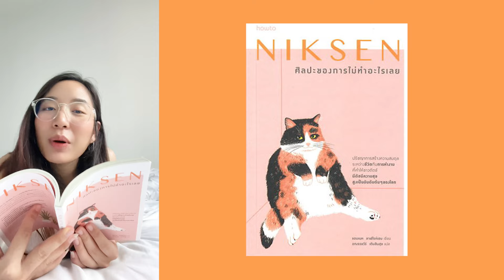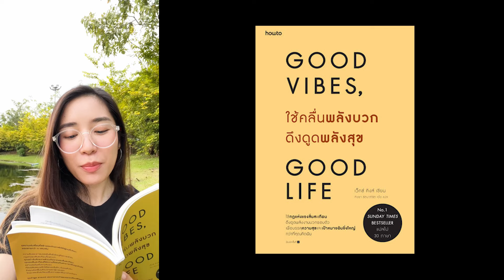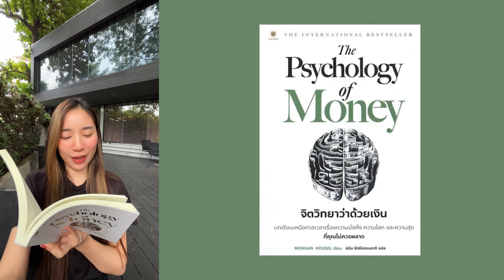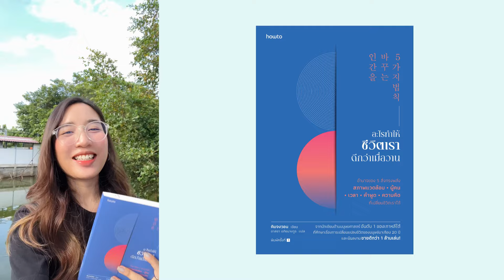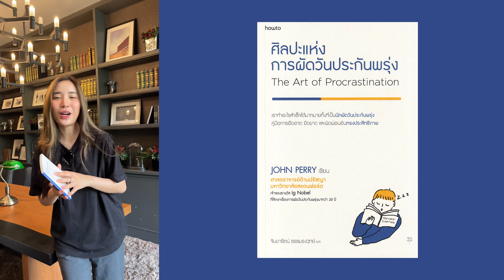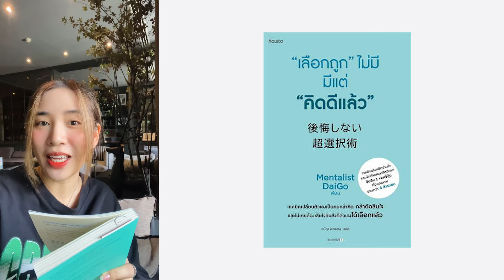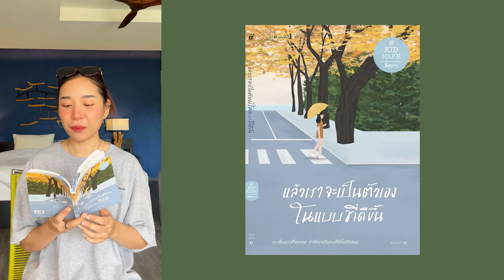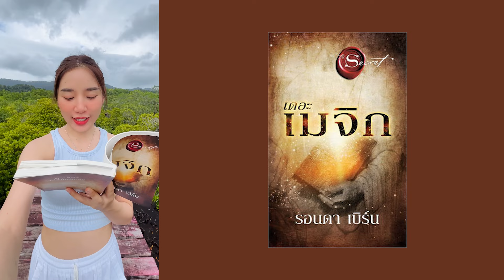EP.1 รวมหนังสือ 19 เล่ม - Inspire In Space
booktok จิตวิทยา พัฒนาตัวเอง รวมประโยคดีๆจากในหนังสือมาฝากค่ะ